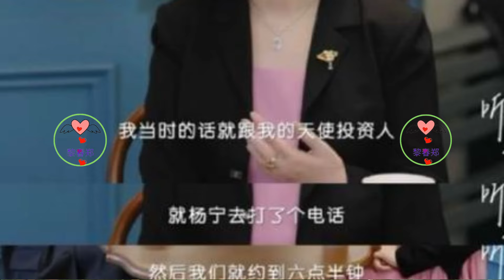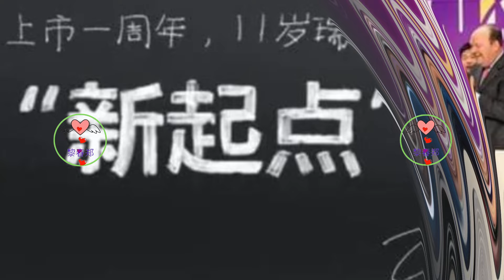杜华好算计！二婚嫁年长13岁国美叛臣，榨干王一博给儿女铺路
生下一个女儿，而她的儿子赵小果是前夫的儿子，随前夫姓赵。
杜华每每亮相几乎都会挨骂，因为她这张低情商的嘴，总是以内娱教母身份自居指点江山，擅长得罪人。而她带着乐华能够做到内娱第一股，这背后不光是运气逆天，还把人脉用到了恰到好处。
都说杜华前半生靠韩庚，后半生靠王一博，两代顶流把乐华带到了巅峰，只可惜艺人打下的江山到底是别人的嫁衣，杜华夫妇占股50.18%，拥有绝对的话语权，赵小果满世界喊着要接班。
一手好算盘的杜华到底什么背景，如此野心？
杜华本人倒是没啥背景，她出生于江西南昌，跟娱乐圈结缘纯粹是因为喜欢林青霞。杜华得知林青霞是放学路上被星探发掘的，初中三年她经常去南昌最繁华街道走来走去，结果没有遇到一个星探。
大学杜华考到了北京，她个性要强，大一便没再给家里要过一分钱，全都是打工兼职养活自己。最穷的时候每天吃泡面，她也没有向父母伸手要钱。